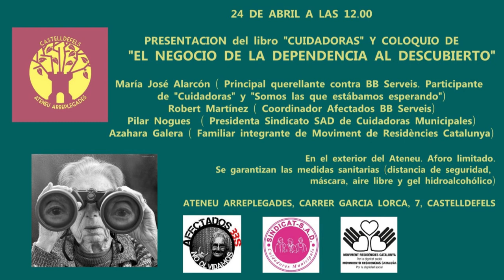El negocio de la dependencia al descubierto en La Veu de Marea Pensionista Radio Castelldefels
Sábado 24 de Abril el Ateneu Arreplegades Castelldefels a las 12 del mediodía
Incorporación de ultima hora: Fina de Plataforma Sad de Catalunya